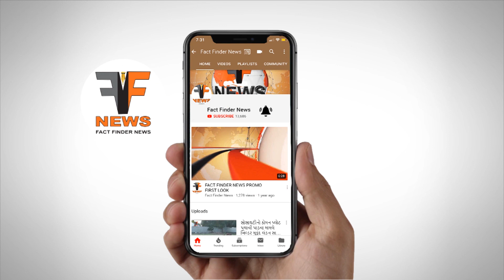વિવાદો વચ્ચે શુક્રવારી બજાર ફરી ભરાયું